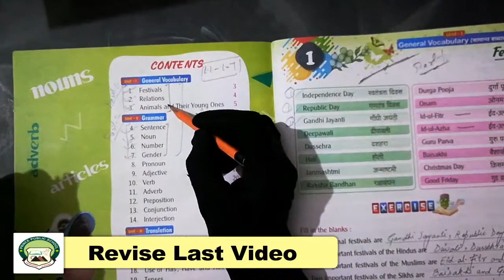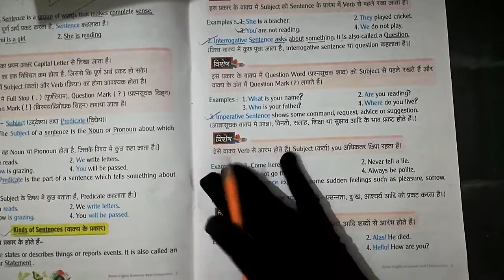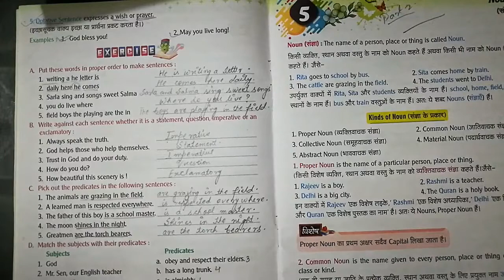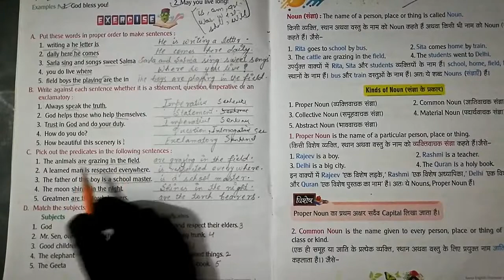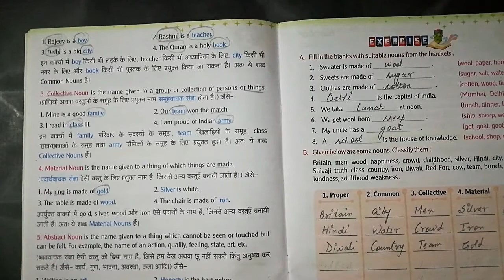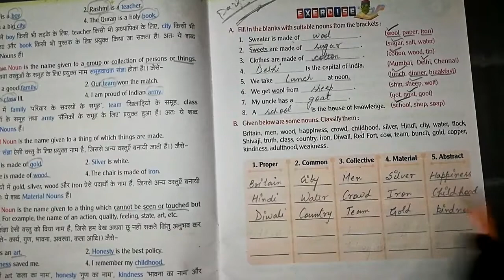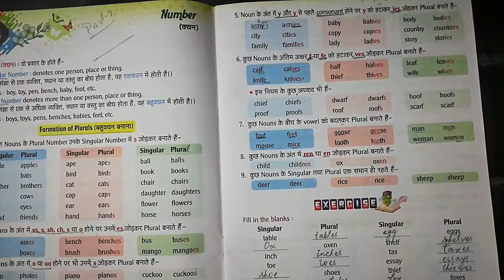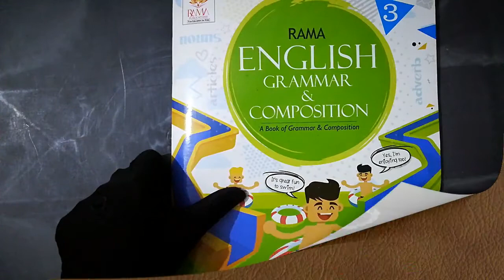Class 3rd | Subject- English Grammar Chapter 4 to 7 | Part 2